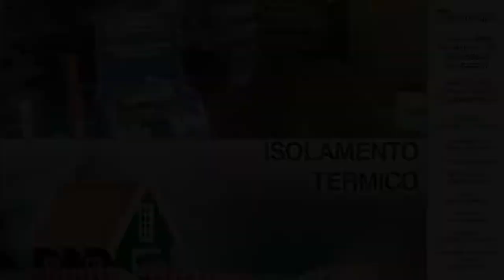Lariano Parati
di Moroni Luca & C.
VIA NAPOLI, 209 - LARIANO (RM)
VIA ACQUAVIVOLA, 35 - VELLETRI (RM)

PITTURE E VERNICI
CARTA DA PARATI
VERNICI SPECIALI
RIVESTIMENTI E PITTURA
MACCHINE PROFESSIONALI
ELETTROUTENSILI
PRODOTTI DECORATIVI
PARQUET
PRODOTTI PER LEGNO
ANTINFORTUNISTICA
CARTONGESSO
CORNICI E STUCCHI IN GESSO
MANUTENZIONE CASA

INSONORIZZAZIONI
ISOLAMENTO TERMICO
RISANAMENTO UMIDITÀ
RISANAMENTO CEMENTO ARMATO